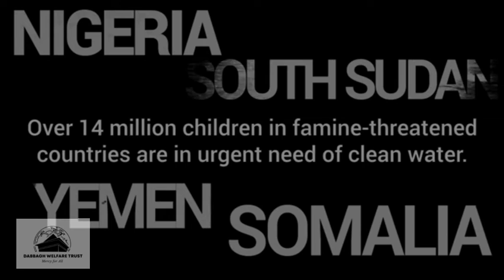CYCLING FOR CLEAN WATER - HELP SAVE LIVES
HELP SAVE A LIFE TODAY

Donate to Dabbagh Welfare Trust, for clean water in Africa and Asia.

*** ANTI-PIRACY WARNING ***
This content is Copyright to Tareeqah Muhammadiyah. Legal action will be takenagainst those who violate the copyright of the following material presented!